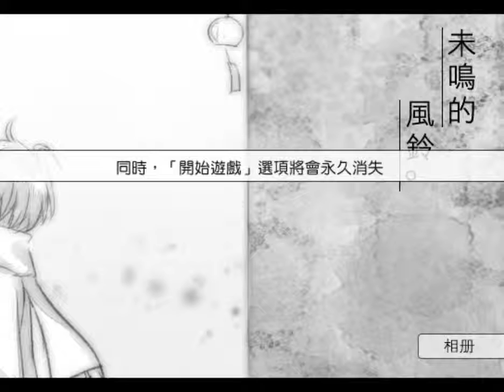《未鳴的風鈴》淚水、謊言、基情 END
未鳴的風鈴 就這樣正式結束了QAQ